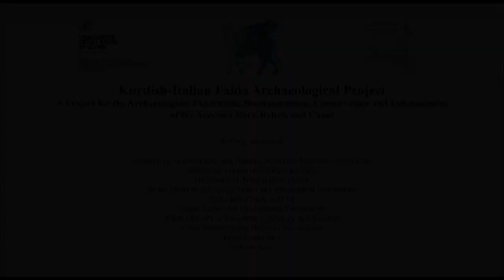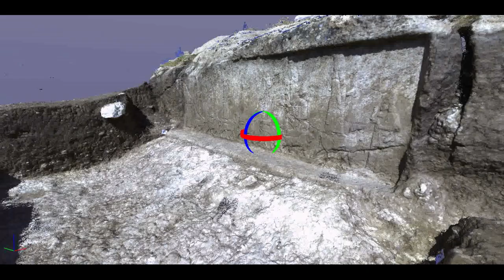AN EXCEPTIONAL ARCHAEOLOGICAL DISCOVERY IN THE DUHOK REGION THE ASSYRIAN ROCK RELIEFS IN FAIDA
The Faida reliefs are recorded in the Official Journal under no. 2269 (14 August 1983). In 1972, a British archaeologist of the British Museum, Julian E. Reade, discovered three rock reliefs along the canal. In August 2012, during archaeological survey work in the Duhok region, the Italian Archaeological Mission to the Kurdistan Region of Iraq of the Udine University, directed by Daniele Morandi Bonacossi, was able to identify six new rock reliefs. Assyrian rock reliefs are extremely rare monuments, which in the Duhok region are known only at Halamata, Khinis and Bandawai. Only the upper parts of the Faida reliefs emerged from the canal fill. The crowns and heads of a series of deities depicted in profile facing left (and thus pointing in the direction in which the channel’s current flowed) were visible.